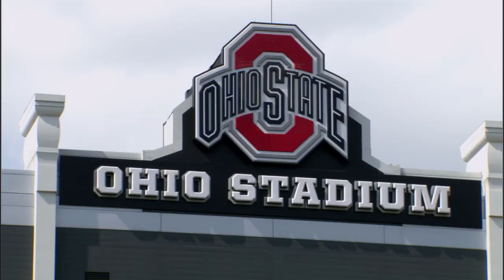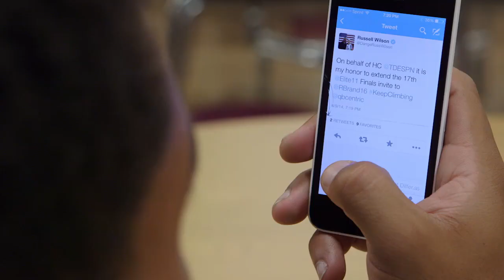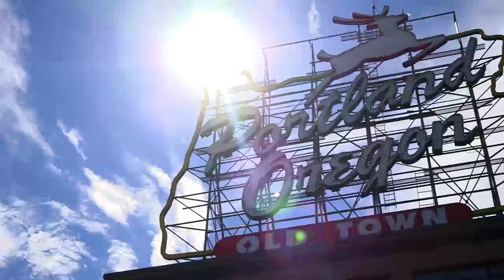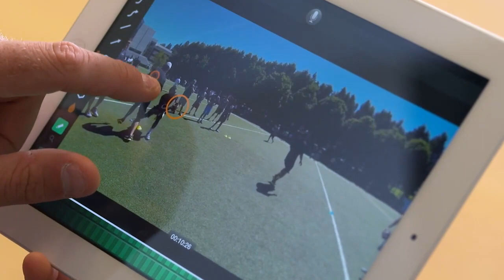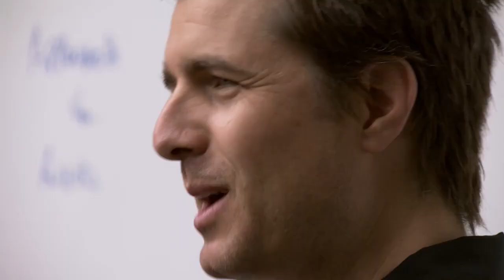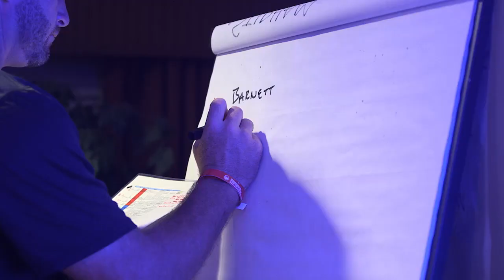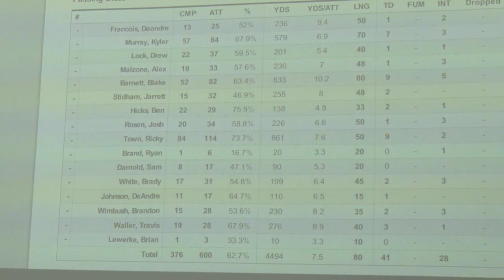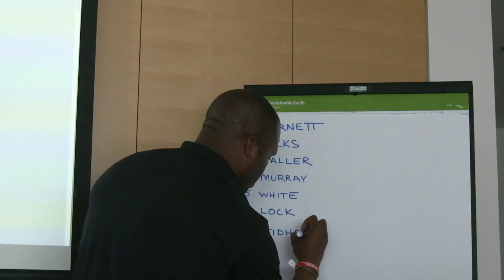Journey to Greatness: The 2014 Elite 11 Story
The 2014 Elite 11 Finals featured Josh Rosen (UCLA), Blake Barnett (Alabama), Kyler Murray (Texas A&M), Ben Hicks (SMU), Drew Lock (Missouri), Brandon Wimbush (Notre Dame), Brady White (Arizona State), Travis Waller (Oregon), Ricky Town (Arkansas), Deondre Francois (Florida State), and Jarrett Stidham (Baylor).